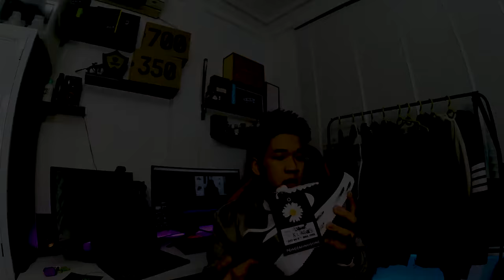Unboxing & Review | Siêu Phẩm Nike AirForce 1 Para - Noise | Nike X G - Dragon | Peaceminusone